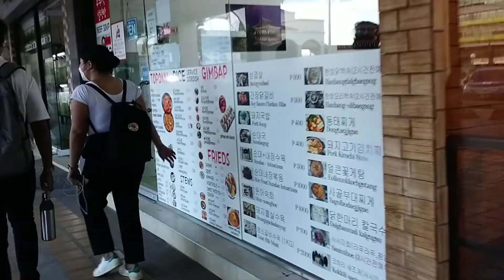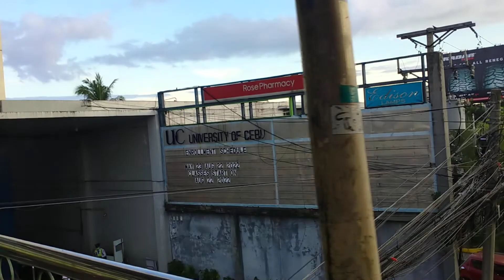country mall banilad